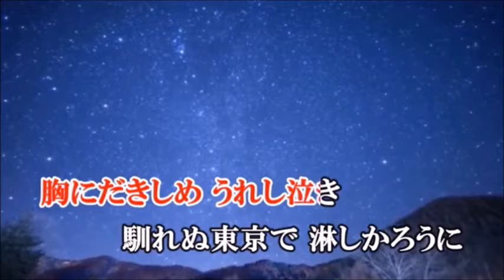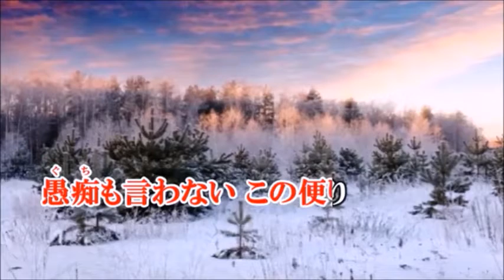宗田活明・作詞/作曲・[ふるさと便り]・cover=上原孝義80、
宗田先生のご帰還を祝して「ふるさと便り」
お聞き頂ければ幸いです。
画像拝借♬